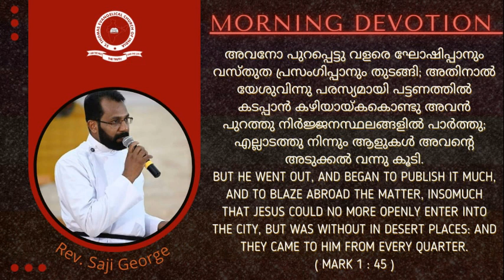Daily Morning Devotion | Rev. Saji George | 26.10.2022